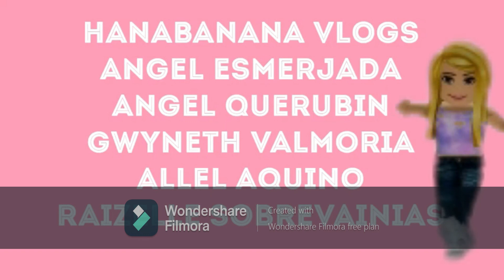Rojan Plays FNAF 4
fnaf 4 full screen funny moments